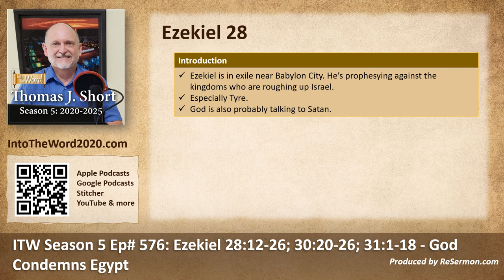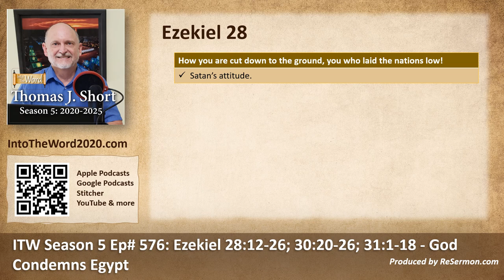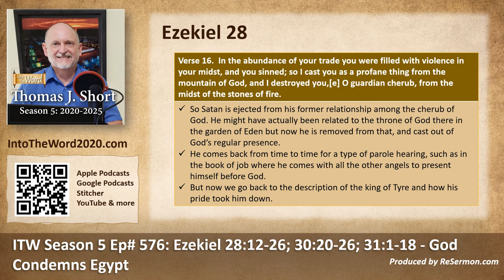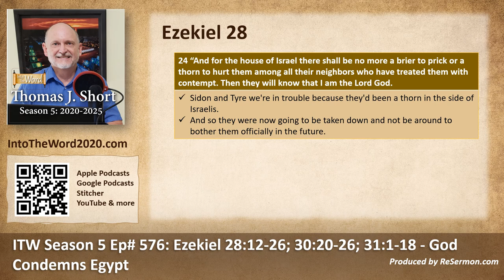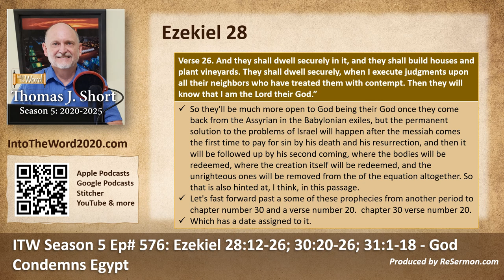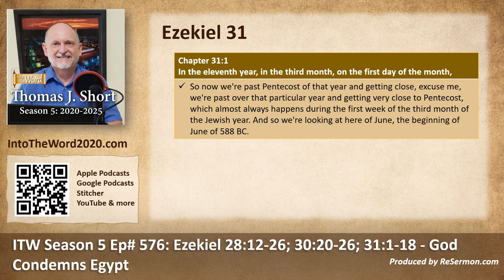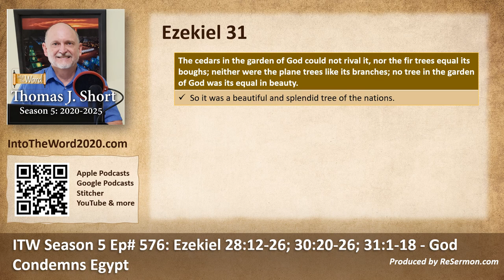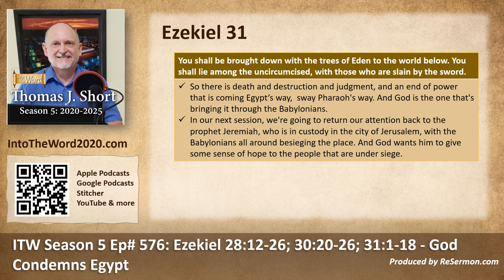ITW Season 5 Ep# 576: Ezekiel 28:12-26; 30:20-26; 31:1-18 - God Condemns Egypt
Today's program: ITW Season 5 Ep# 576: Ezekiel 28:12-26; 30:20-26; 31:1-18 - God Condemns Egypt. or via your favorite podcast platform. Produced by ReSermon.com.